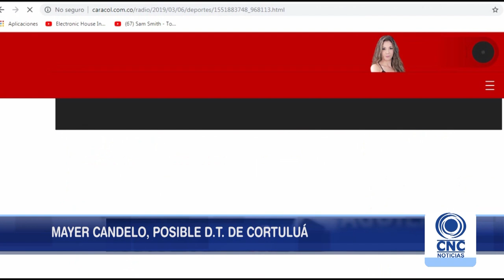Mayer Candelo, nuevo D T de Cortuluá